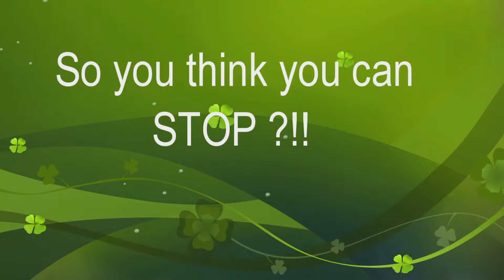video ka en verkeer HD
Inzending ikv So You Think You Can STOP!?
KA Beveren leerlingen 1ste graad optie Dans
Verantwoordelijke: Melina Heirbaut